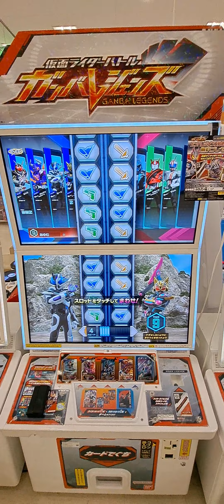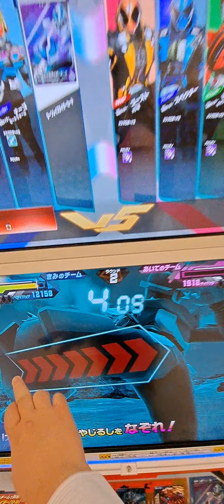「仮面ライダーバトル」 ガンバレジェンズ